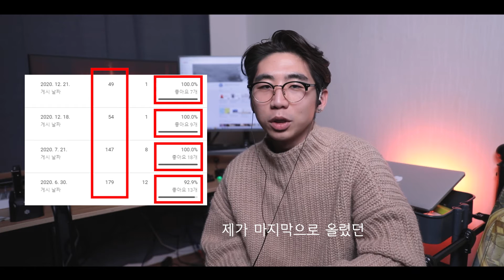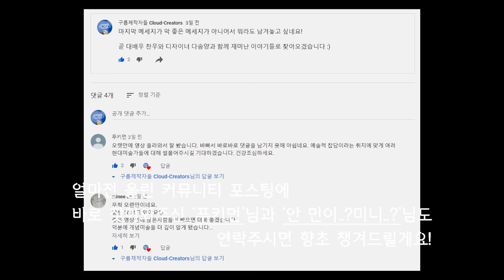근황입니다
안녕하세요 :)

9개월 만에 돌아와, 사라졌던 9개월 간의 근황을 담은 짧은 영상 전해드립니다. 3월 즈음 사라져서는 중간중간 미학적 잡담으로 인사를 드리긴했지만, 지나고보니 정말 오랜 시간이 지나버렸더라고요. 많은 분들이 즐겨주시는 채널은 아니지만, 그래서 더더욱 생각나는 분들이 많아서 이런 짧은 근황 소개 등을 담은 영상을 준비해봤는데요.

영상 속에서 향초를 챙겨드리기로 했던 분들 모두 영상 확인하시고, 연락주시면 좋겠습니다 :)  여러 가지로 힘든 시기이지만, 다들 잘 지내고 계시죠?